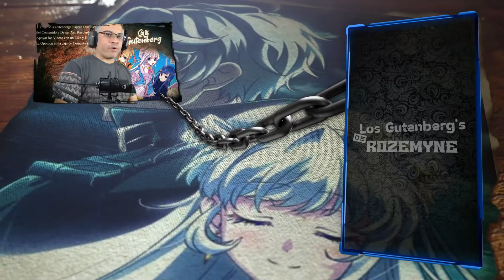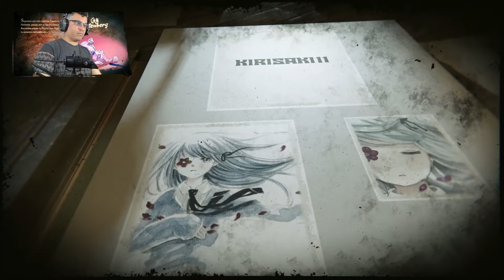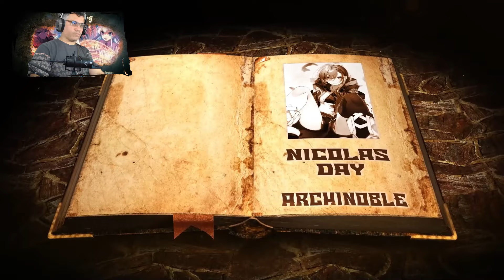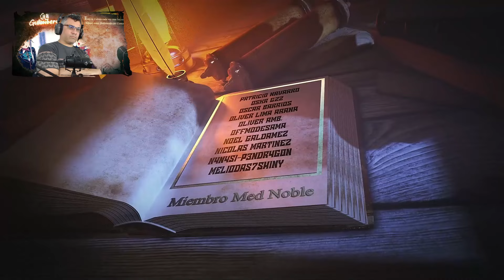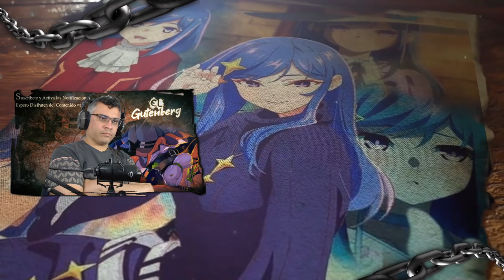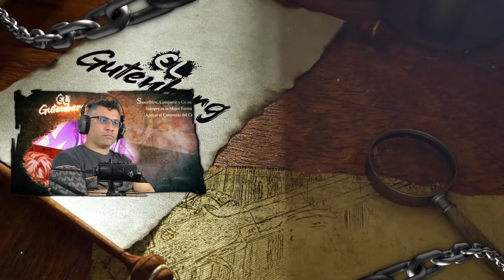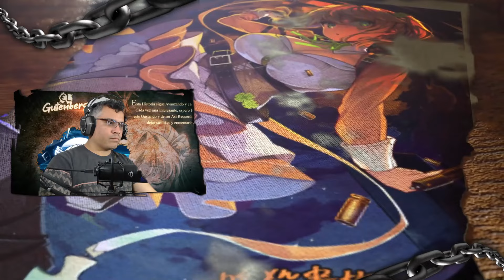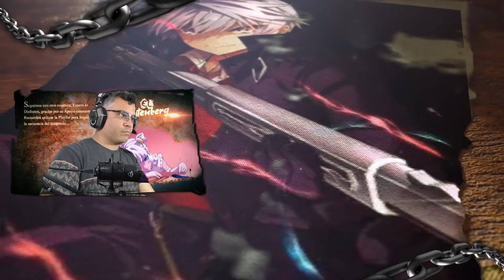Por Esto Naoise Traiciono a la Humanidad / V.07 - C.16 / Isekai del Asesino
Seguimos con otro video, espero disfruten del recap y de ser así apoyen el contenido con un like y compártanlo..

📋 Menú del Video:

⏲ 00:00 Introducción
⏲ 00:50 A lo que Vinieron xD